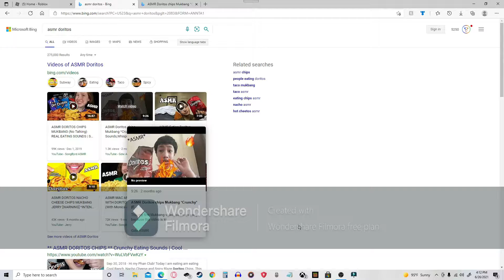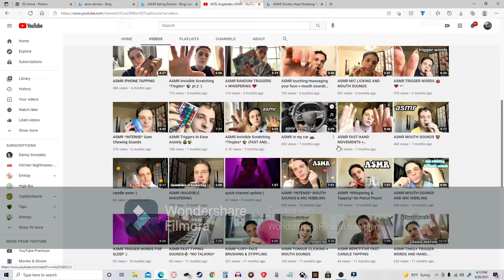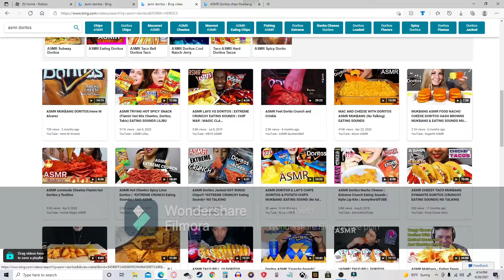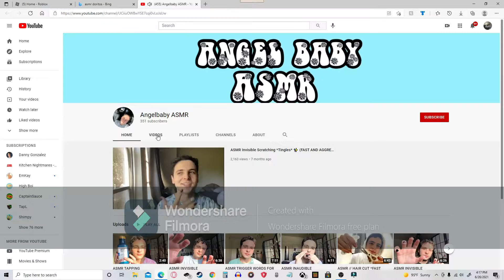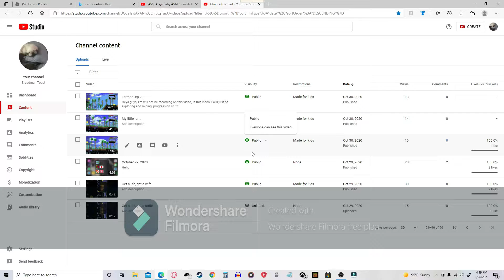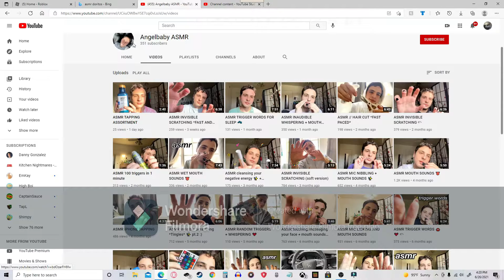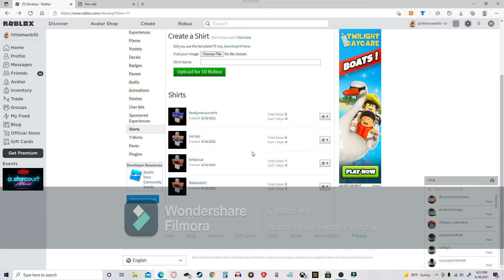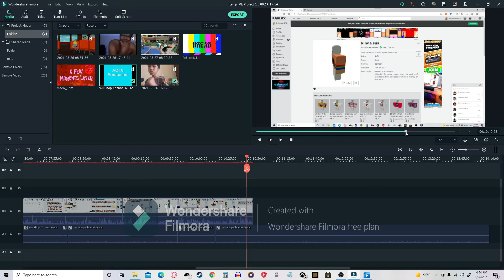Asmr is intense 😦😨😳